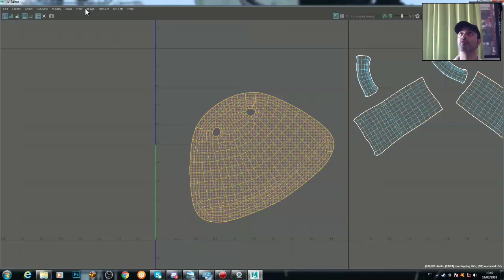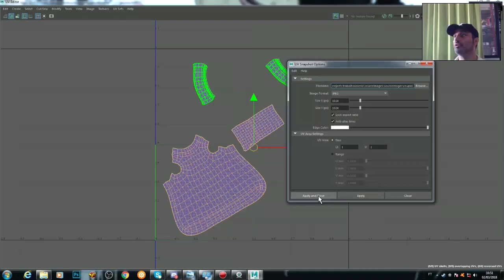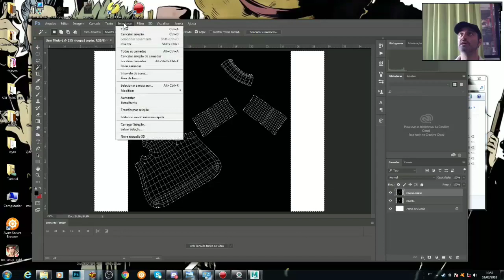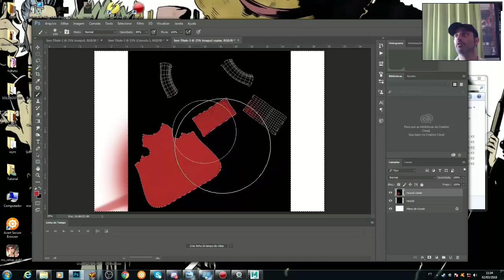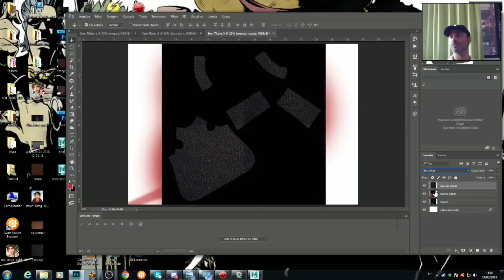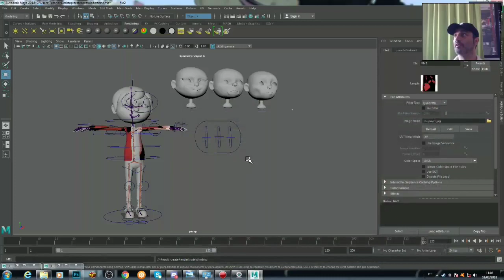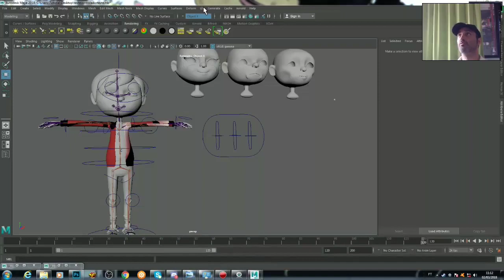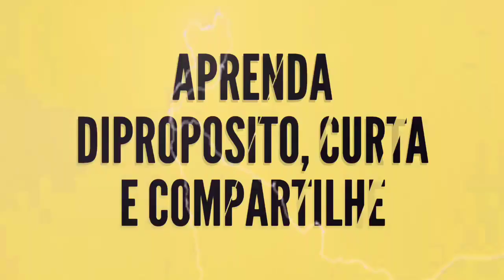Texturização no Maya Personagem- parte 2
Como Texturizar no Maya..compartilhe e curta